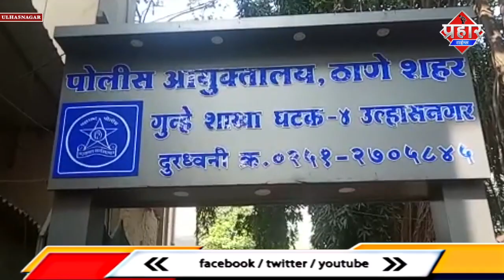कामवाली बाई ने चुराया 91 तोला सोना || Islamuddin Khan || Aapka Prahar Times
कामवाली बाई ने चुराया 91 तोला सोना || Islamuddin Khan

कामवाली बाई ने घर की चाभी चोरी कर 91 तोला सोना चुराया,पुलिस ने मुलुंड इलाके जे किया गिरफ्तार